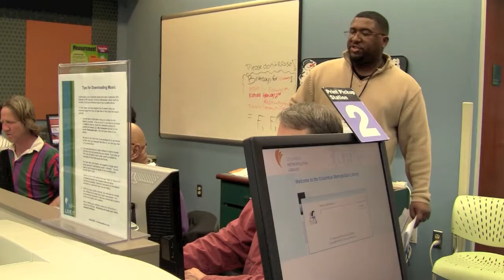1,000+ Adults Receive Free Computer Training at Columbus Metropolitan Library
Columbus Metropolitan Library has trained more than 1,000 Central Ohioans on basic computer and Internet skills through Connect Ohio's Every Citizen Online program.